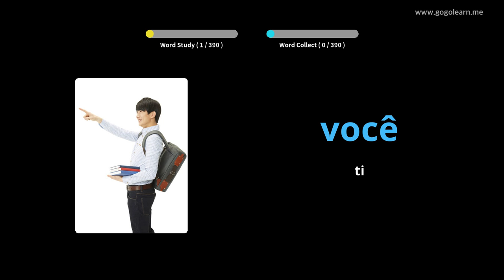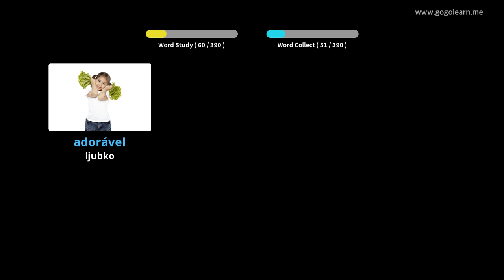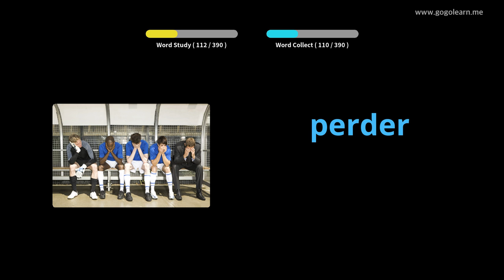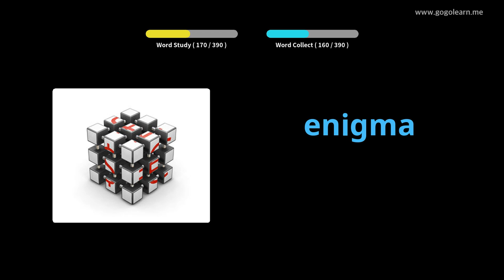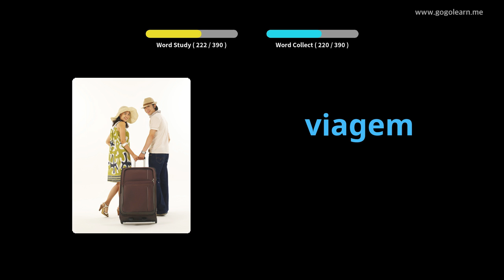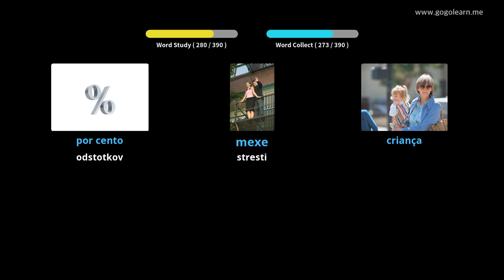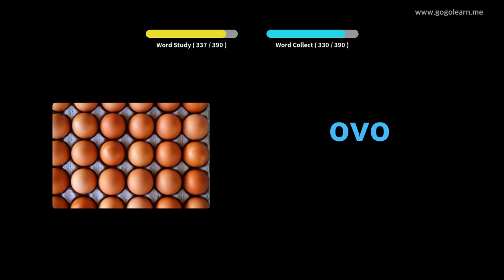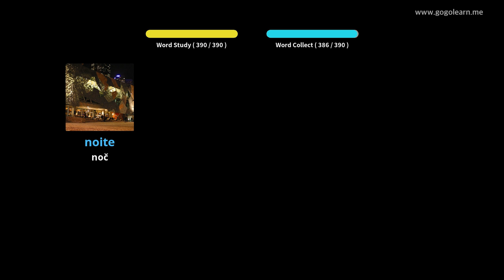Srednja šola portugalskega besedišča 1 | Golearn